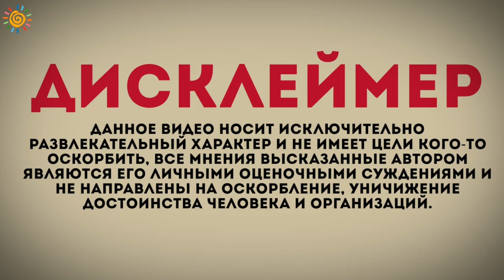ЖК Янинский лес (ПИК) 5 лет без% Новостройки в Янино Ленинградской области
Как Вам такой формат видео?
На правах рекламы:
Помощь в приемке квартир, официальная оценка для банка при ипотеке, компания Авангард

Кухни и мебель на заказ звоните